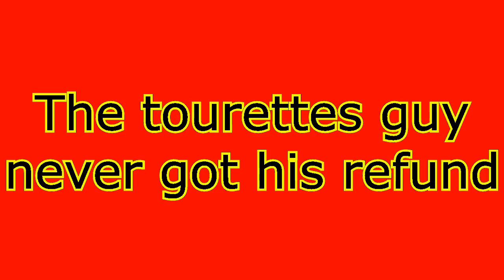The Tourettes Guy Goes On A Killing Rampage After His Cable Company Rips Him Off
The Tourettes Guy was charged to much on his cable bill. He went on a killing rampage, and murdered everyone he saw.